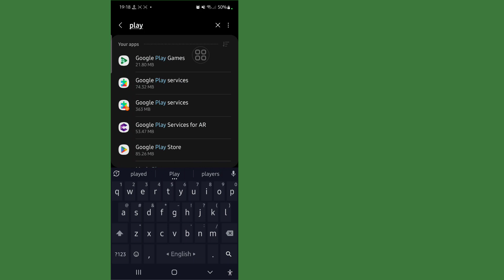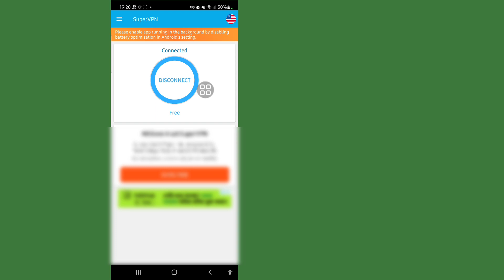Capcut isn't available in play store 2023 | capcut not showing in play store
I'm going to show you How to Fix Capcut isn't available in play store. Watch this video and learn How to Fix Capcut isn't available in play store.

How to Fix Capcut isn't available in play store.
Follow my all Steps on-screen instructions